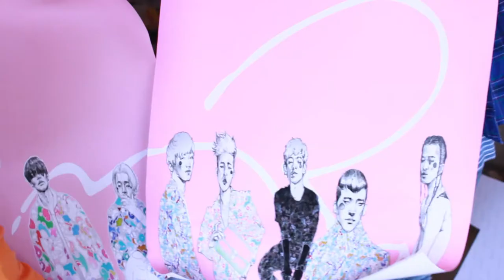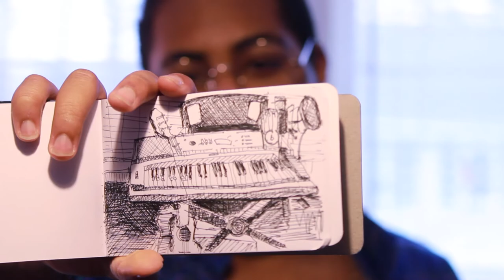One-on-One with Matthew S. Pierce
Matthew S. Pierce of Yiia talks of how he got started drawing as well as shedding some light on the dreams of every artist.